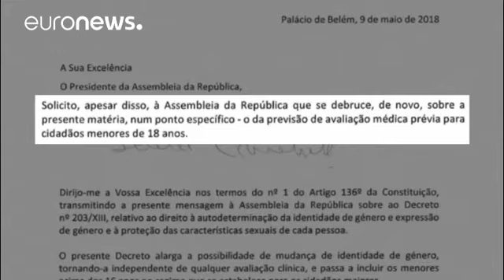Portogallo: Presidente Rebelo de Sousa pone veto sulla legge transgender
Il Capo di Stato lusitano chiede al parlamento di rivedere il decreto, che darebbe la possibilità anche ai minori di cambiare sesso senza l'obbligo del parere medico…